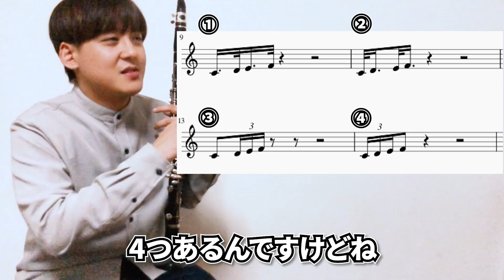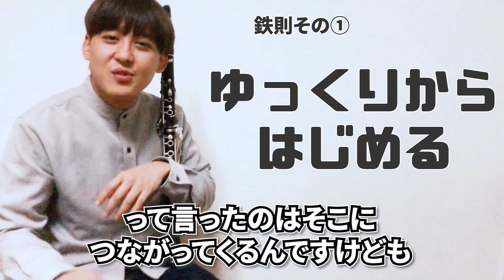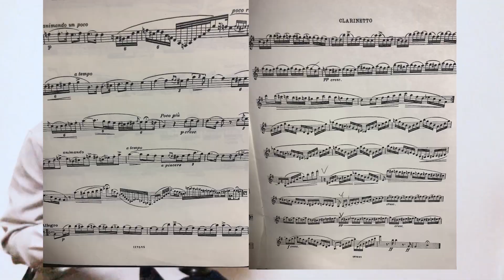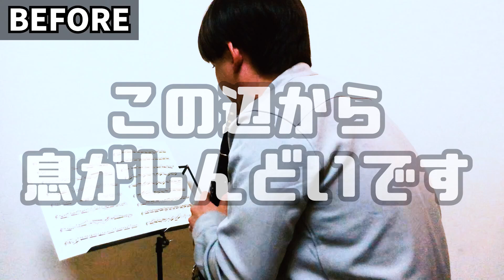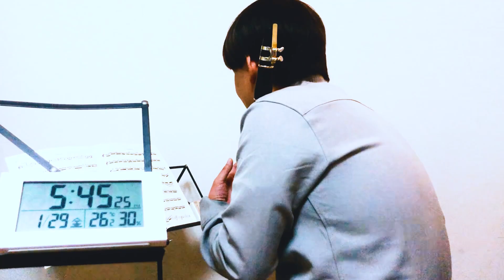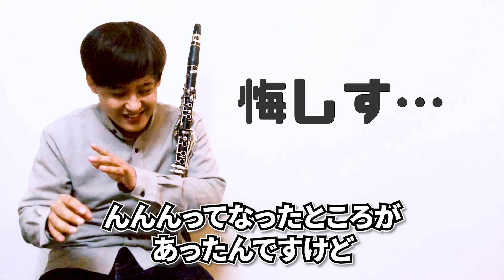秘伝の連符攻略法紹介！30分で難曲をどこまで吹けるようになるのか！？【クラリネット】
イントロ 00:00
リズム練習のやり方 02:27
リズムを変える理由 03:38
専門的なお話 04:40
リズム練習の鉄則 06:04
実験スタート！ 07:16
実験後の感想 12:13

皆様こんにちは、クサノです。
今回はリズム練習。連符の攻略方法ですね。
伝統的な練習なんですけど、効果はやっぱり抜群、ここぞという時に頼りになる練習です。
すごく地味でしんどめな練習なんですがまじめにやれば効果抜群。
動画内でもやっていますが30分でも相当吹けるようになります。

さて、そろそろバレンタインなんですけど、動画を撮るようになって
「でぶすぎこいつ！！！」
ってなったので糖質は取れません。そろそろバレンタインなんですけどね。
あー、バレンタインなのになー。チョコとか食べれないなぁ！つれえなー。ほんと、食べれないからもらってもなぁ！！！！
違うんですよ？食べれないから。ほら、違うから。負け惜しみじゃないから。ホント。

クラリネットの情報を楽しくお届け！
クラリネット"情報バラエティ"クララボです。

---笑える実験シリーズはこちら---

---クサノユウキが使っているアレコレ---

リード ヴァンドレン V12 3半
マウスピース ヴァンドレン B40
リガチャー ビュッフェクランポン 順締め
マウスピースパッチ ノナカ 0.2mm

スワブ ビュッフェクランポン
クロス 春日 キョンセーム